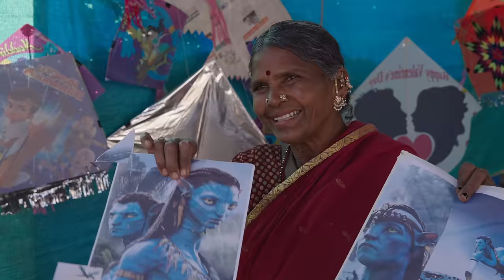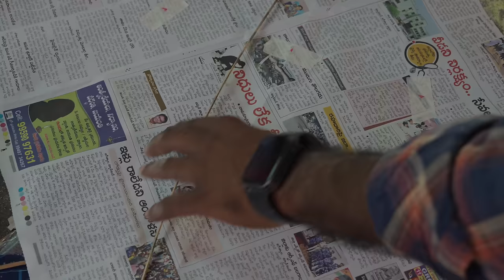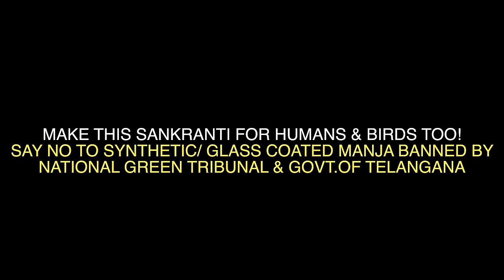గంగవ్వ పతంగి షాప్ | Gangavva Kites Festival | Sankranthi | My Village Show Comedy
Actors: Gangavva, Chandhu, Thirumal Gorre, Venkat, Suravva, Mallesham, Milkuri Sathwik
Child Actors: Ankith, Mahi Manvith, Naveen, Varun, Aravind, Mallikharju, Ganesh, Midhuna, Vivek, Teja, Avanthika and Sriyan

Sync Sound: Pavan, Raju
DOP: Madhu Aluvala
Editing: Chandhu, Thirumal Gorre
Thumbnail: Venkat
Written & Directed by : Gangareddy Kotte
Production: My Village Show